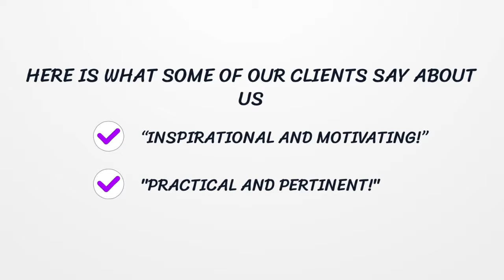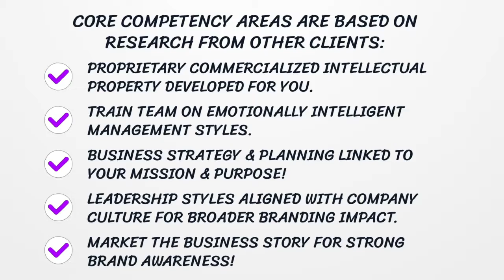Get to know us—Positive Potentials can do this for your potential!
Positive Potentials can do this for your potential! So much easier to show than tell. I'd love to show you how.